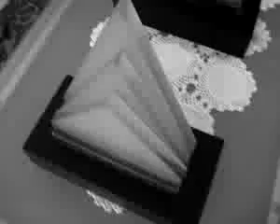ML 127985763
Video Migrado